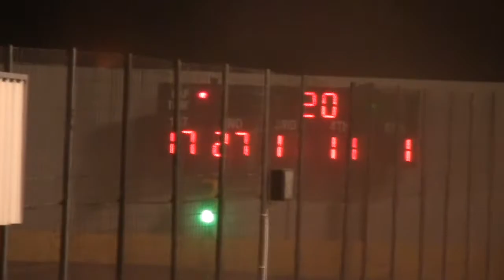Sport Mod Main at Lady Luck Speedway 7-6-12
IMCA Sport Mod Main at Lady Luck Speedway in Lubbock, Texas.  Another demolition derby.